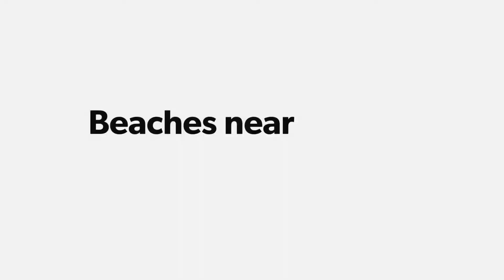Beaches near Liberia, Costa Rica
The beaches featured in this video are world-class beauties located in the Peninsula Papagayo in Guanacaste! They  are accessible by bus (and a short taxi for two of them) 30-45 minutes from Liberia city. Study Spanish in the morning with us, and relax on the beach in the afternoons!